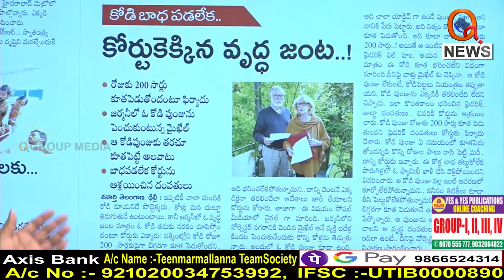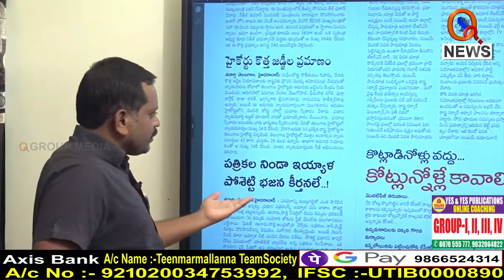జీతాలు ఎందుకు పెంచరు మరి...I Shanarthi Telangana e-paper